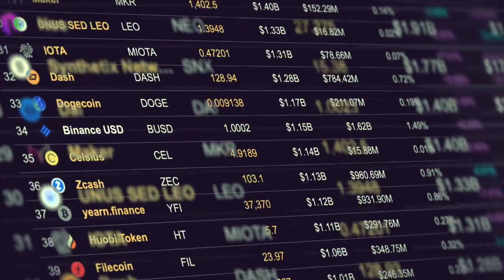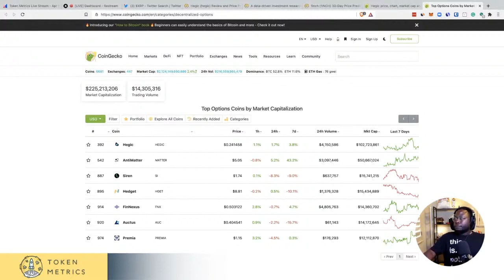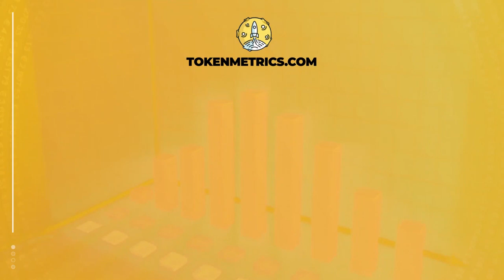Thoughts on Hegic (HEGIC) | Why is HEGIC Struggling to Move? Token Metrics AMA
Thoughts on Hegic (HEGIC).

Why is HEGIC struggling to move?

📌 Earn a crypto bonus of $250 when you open an account at BlockFi today